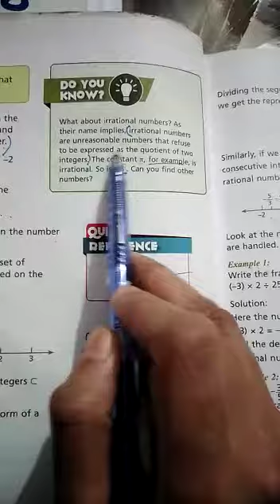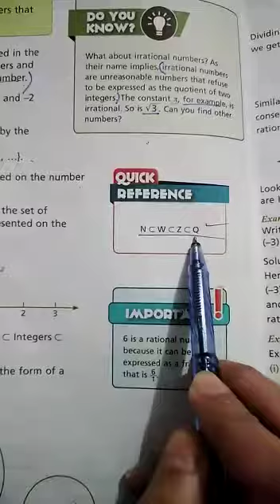Class 7 (Maths) Rational number part#2